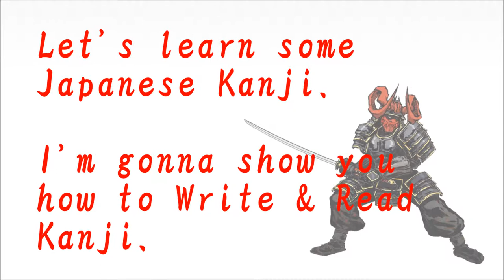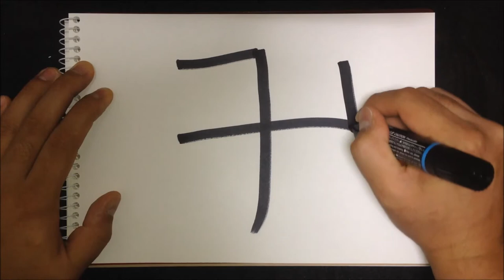How to write Kanji - "卍" 【Kanji Lessons:82】